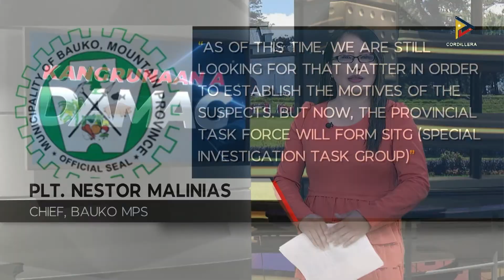NEWS: SITG A MANGIMBESTIGAR ITI PANAKAPAPATAY TI ANTI-CORRUPTION ADVOCATE SADIAY BAUKO, MABUKEL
Maim-imbestigaran agingga ita ti motibo ken nu asino dagiti suspek a nangpapatay iti anti-crime and corruption advocate sadiay bauko, mountain province, miyerkules ti rabii.